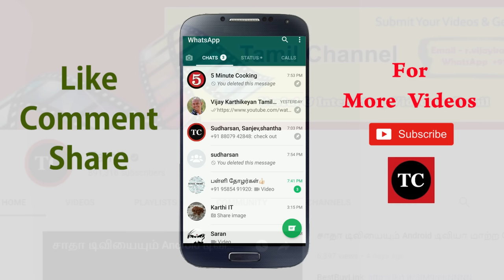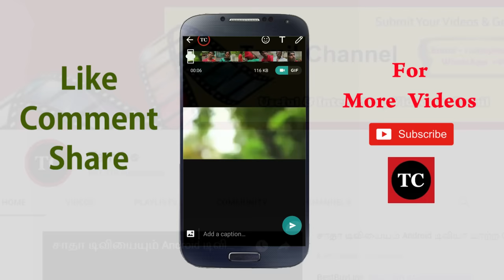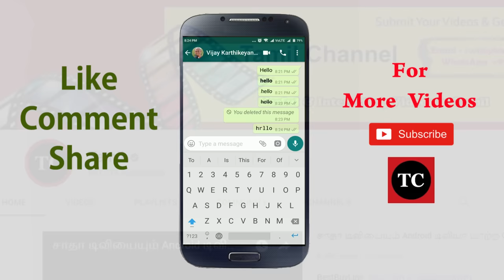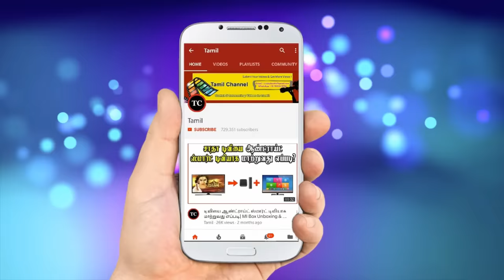வாட்ஸ் அப் பற்றி தெரியாத 5 ட்ரிக்ஸ் - 2018 | 5 Secret Whats App Tricks You might not know